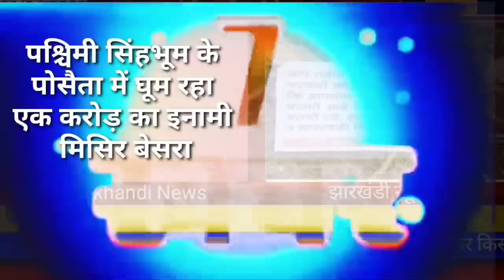आज 23 अप्रैल 2023 झारखंड की ताजा खबर ।। Today Jharkhand News, Jharkhand Breaking News Cm Hemant